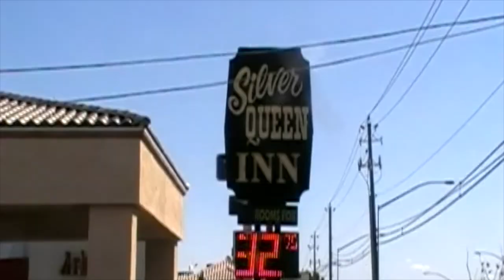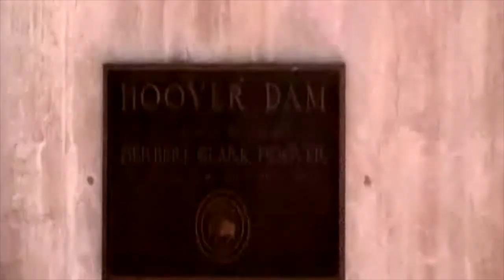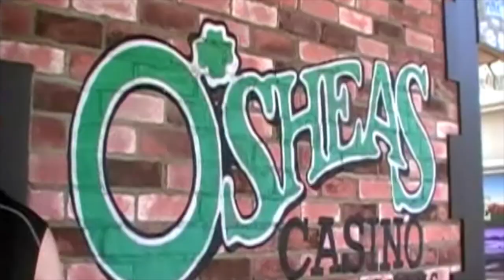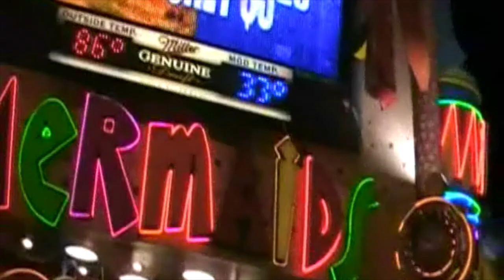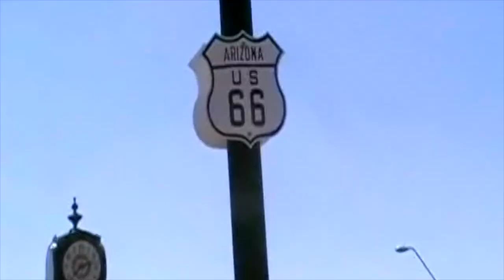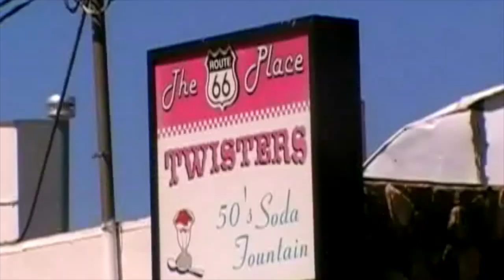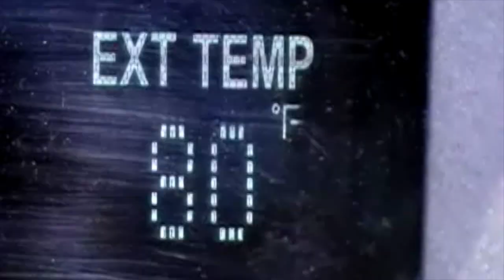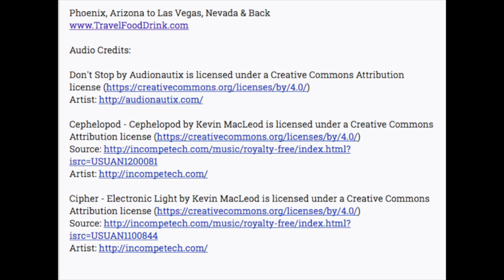Phoenix 2 Las Vegas Nevada & Back by car, Route 66, Hoover Dam, Sedona, Grand Canyon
Road trip:  Phoenix Arizona to Las Vegas Nevada by car, Route 66, Hoover Dam, Sedona
Featuring top attractions:
- Route 66
- Hoover Dam
- Lake Mead
- Bearizona
- Sedona
- Grand Canyon